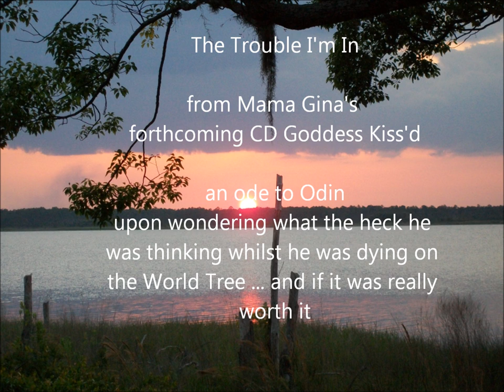The Trouble I'm In